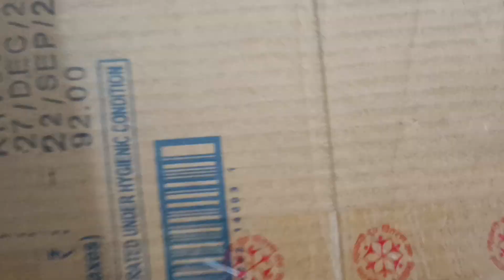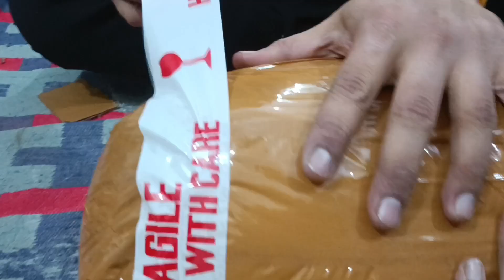SALE IN KARNATAKA